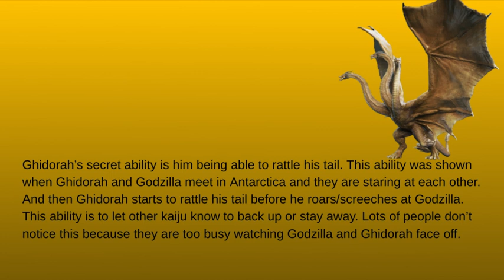Ghidorah's Secret Ability